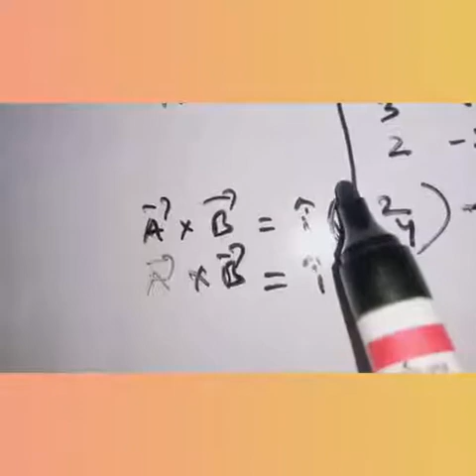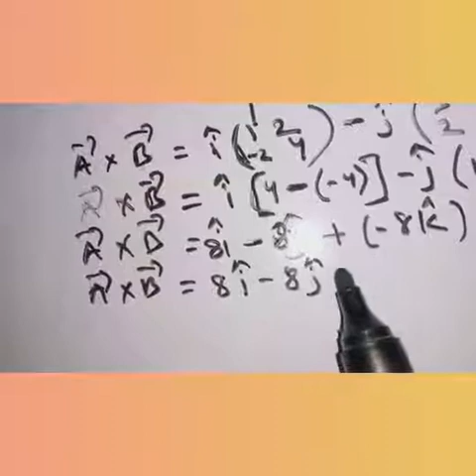Determine the sine angle between the Vectors 3icap+jcap+2kcapand2icap-2jcap+4kcap|physics|Class11&12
Find the value of lambda in the unit vector 0.4iCAP + 0.8 jcap + lambda kcap|Physics,Class 11 &12
Calculate the area of parallelogram whose adjacent sides are given in vectors Aand B|Class 11 &12